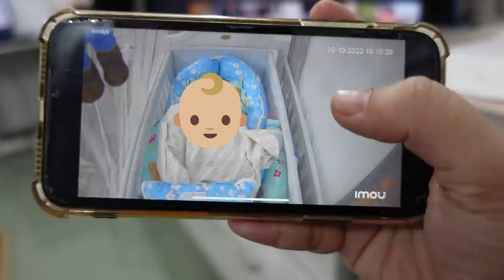Hospital Visit ॥ Infant Photography Props Lelia ॥ Baby Cot Mini Tour | SADIA RIND